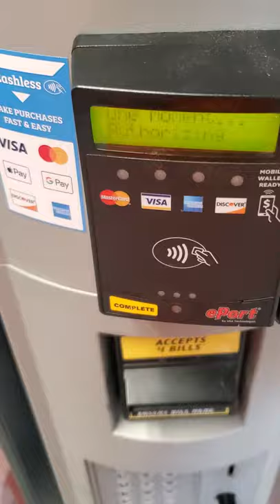How Much Money Does A Glass Front Soda Machine Make.